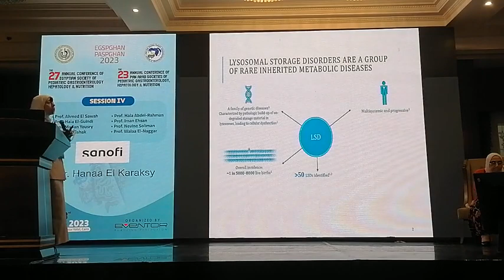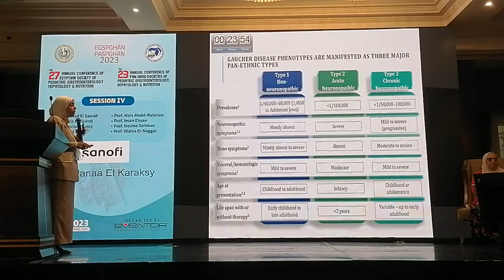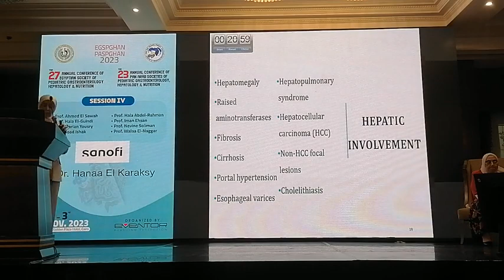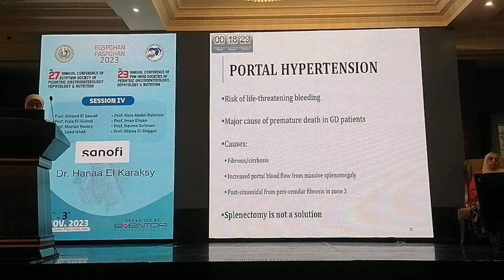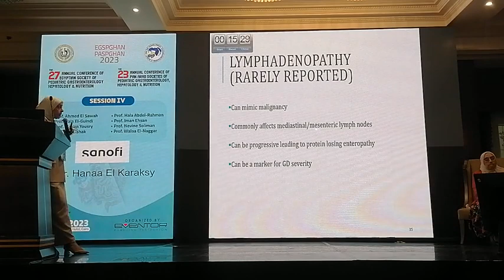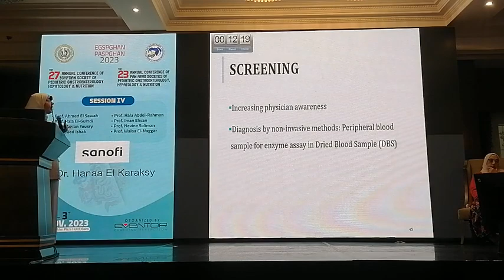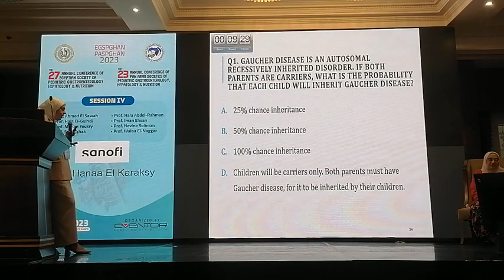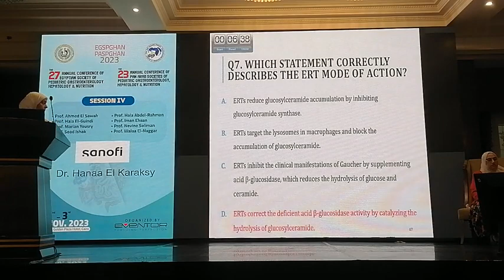Gaucher Disease revisited Prof Hanaa El-Karaksy